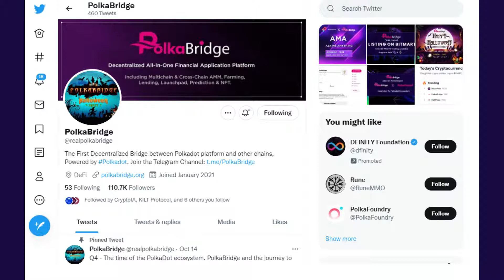The Corgi of PolkaBridge SCAM ALERT?